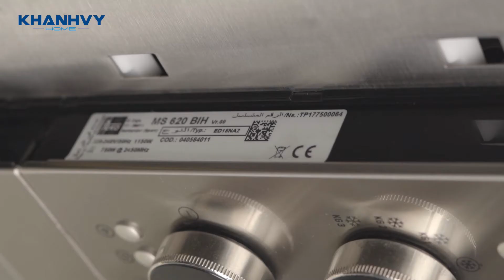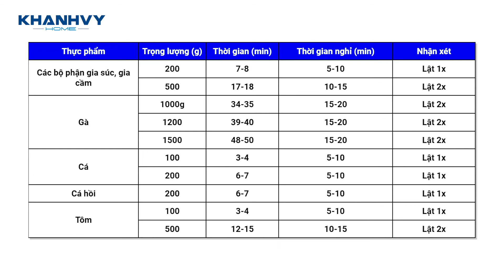Lò vi sóng TEKA MS 620 BIH - Lắp âm, tự động rã đông theo khối lượng và thời gian- Khánh Vy Home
Cùng nhau điểm qua những thông số kỹ
- Lò được lắp âm gọn gàng
- Chất liệu: Thép không gỉ cao cấp
- Kích thước lò tổng thể (Cao x Rộng x Sâu): 390 x 595 x 325mm
- Dung tích khoang nướng: 20 lít.
- Khoang lò được tráng men trơn.
- Bảng điều khiển cơ với các phím và núm popup tiện lợi.
- Xuất xứ: Nhập khẩu từ châu  Âu.
Cửa kính 2 lớp cách nhiệt.
Hệ thống thoát khí ra ngoài.
Bên trong trang bị đĩa xoay thủy tinh.
Với 3 công thức nấu cài đặt sẵn, 5 mức công suất:
3 công thức nấu cài đặt sẵn đó là: Auto1 (nấu 500g khoai tây), Auto 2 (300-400g thực phẩm đã sơ chế), Auto 3 (cho thực phẩm cần luộc hầm như bắp cải, gà)
5 Mức công suất vi sóng.
Chức năng khởi động nhanh 30s
Chức năng lưu trữ chương trình nấu "M "
Kế bên có biểu tượng đồng hồ: dùng để cài đặt thời gian.
Chức năng rã đông tự động theo khối lượng:
- Rã đông theo thời gian (bằng tay)
1.      Dùng núm xoay trên cùng chọn .
2.      Dùng núm sau bên dưới chọn thời gian phù hợp.
3.      Nhấn nút "Start" để bắt đầu.

Khi lò vi sóng báo bíp và bắt đầu nhấp nháy trên màn hình hiển thị:  thì lật ngược thực phẩm. Đóng cửa lại và nhấn nút Start.
Ở đây mình sẽ đưa ra 1 số hướng dẫn chung để rã đông các loại thực phẩm và thời gian cần thiết (để đảm bảo rằng thực phẩm đạt đến nhiệt độ đồng nhất), theo loại và trọng lượng thực phẩm (MC ko cần đọc trong bảng, bảng dùng hậu kỳ thôi)

Đặc biệt ở đây có chức năng khóa an toàn: để chọn chức năng này nhấn giữ biểu tượng ổ khóa cho tới khi xuất hiện dấu gạch trên màn hình. Muốn thoát khỏi chế độ này bấm phím ổ khóa cho tới khi mất biểu tượng ổ khóa.

Hãy để lại bình luận phía dưới để Khánh Vy Home đồng hành cùng bạn nhé!